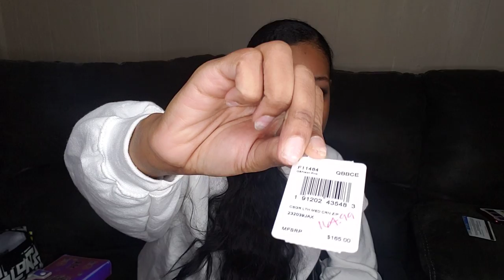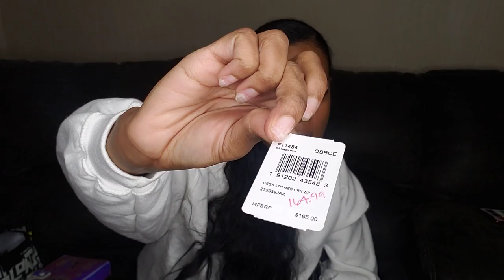Coach Campus Backpack | what's in my bag?